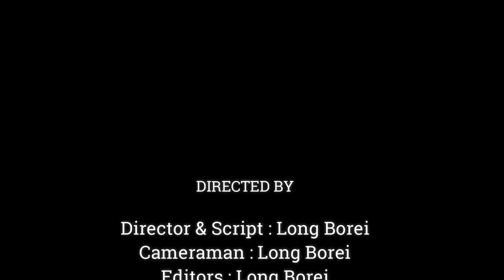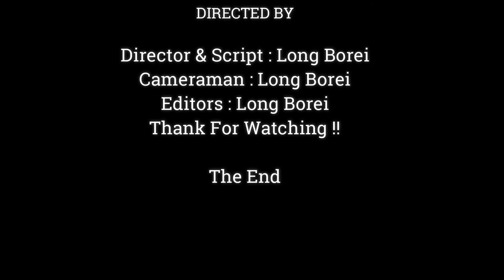GOD HELP.!! POOR MOM JANE TRYING HARD TO RESCUE HER BABY JODY FROM SPRING, MUCH PITY JANE..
Dear all Value Visitor, This Videos We Want To Show You About ,GOD HELP.!! POOR MOM JANE TRYING HARD TO RESCUE HER BABY JODY FROM SPRING, MUCH PITY JANE..